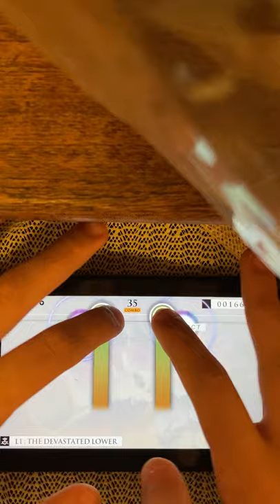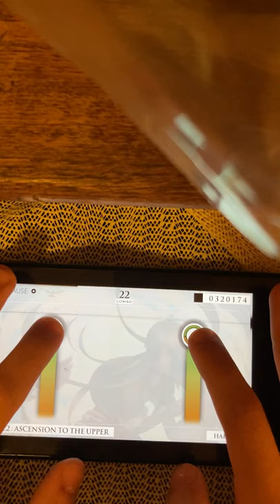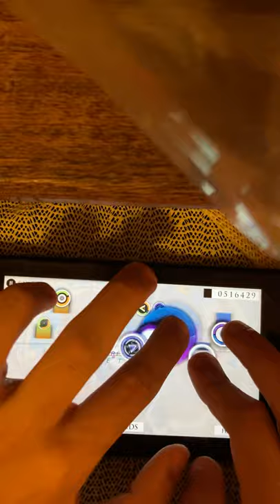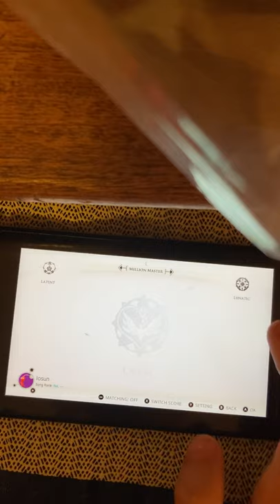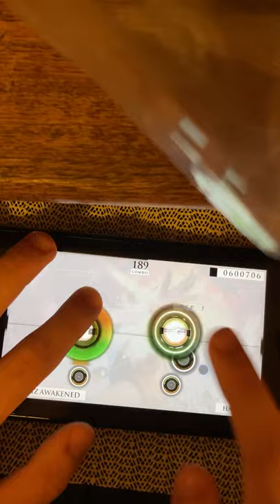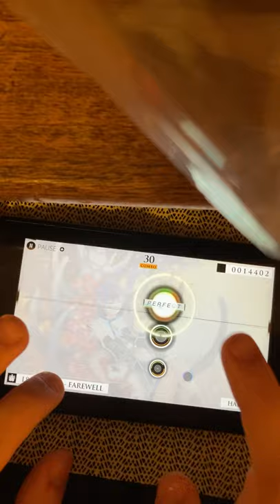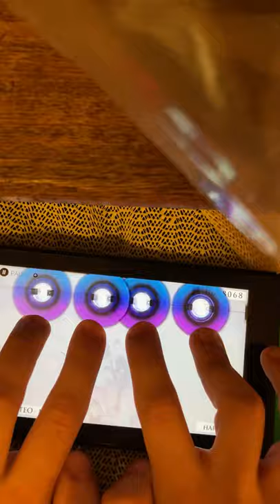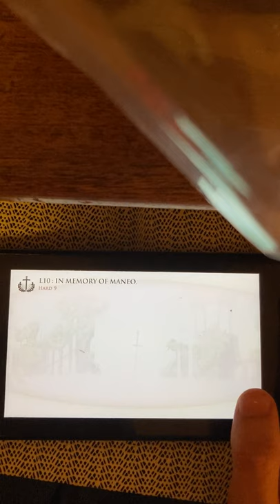taking ten Ls in a row